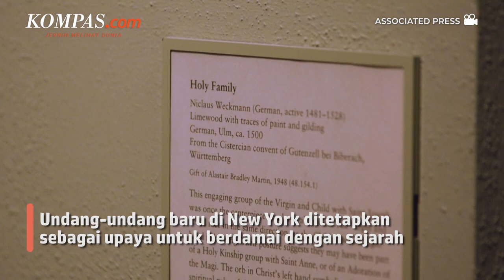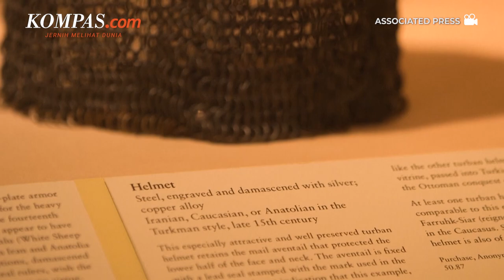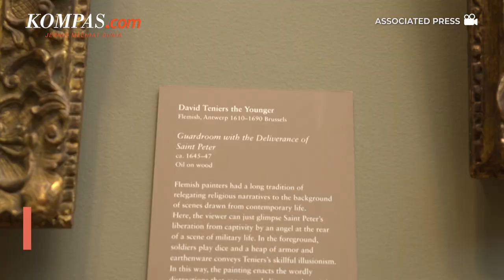Museum New York Ungkap Karya Seni Jarahan Nazi di Era Perang Dunia II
Setidaknya 600.000 karya seni dijarah dari orang-orang Yahudi dalam Perang Dunia Kedua. Itu merupakan salah satu cara Nazi untuk mencoba menghilangkan sisa-sisa budaya dan identitas mereka.

Dengan memudarnya generasi terakhir penyintas Holocaust, tidak ada pemilik asli dari karya-karya seni tersebut untuk merebutnya kembali.

Penulis Naskah: Novinda Sekar Putri
Video Editor: Fasya Yasin Nurahman
Produser: Deta Putri Setyanto